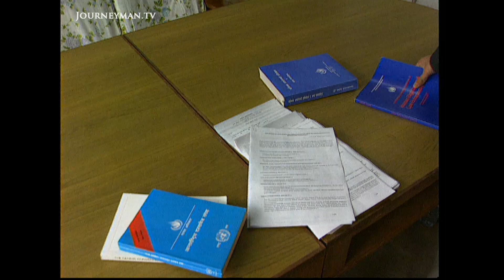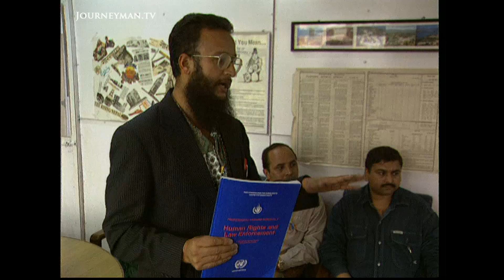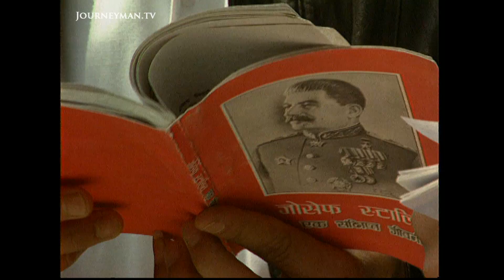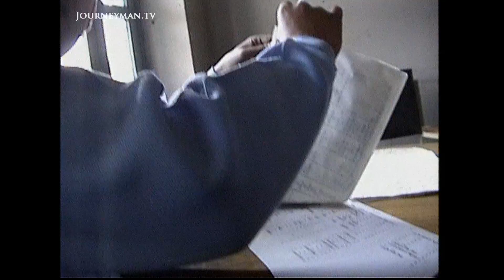The Maoist Revolt From Within Nepal (1999)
The Secret War (1999): A group of Maoists are steadily gaining control in rural Nepal. The government is trying its best to stop the movement from spreading.

Since the introduction of democracy in Nepal, a series of chaotic and incompetent Marxist-Leninist governments have led the country. Now a Maoist guerrilla force want to overthrow the ruling coalition. Led by well-educated, city-born youths, far different from the rural masses they claim to represent, the movement already controls 20% of rural Nepal, and is becoming a great concern in Kathmandu. The central government is fighting as much an information war, as a physical one. The military is used but in subtle, unofficial capacities, to avoid the term 'civil war' from being used; an academic responsible for informing the UN on human rights abuses brought on by the conflict has been arrested, and his work confiscated; a left-wing newspaper that conducted interviews with the Maoists is left without its editors, detained by the local police. While the government fight the Maoists on the ground, it is just as concerned with stopping the Maoist's sphere of intellectual control from reaching the cities. An insightful report that gains unique access to the notoriously insular Maoist movement.